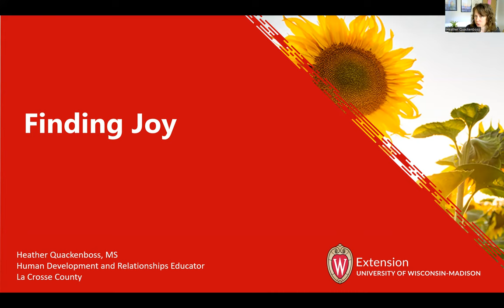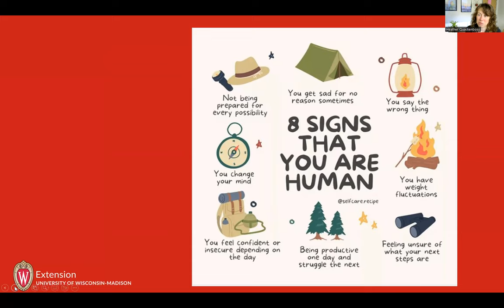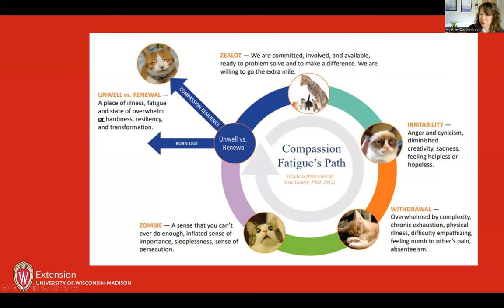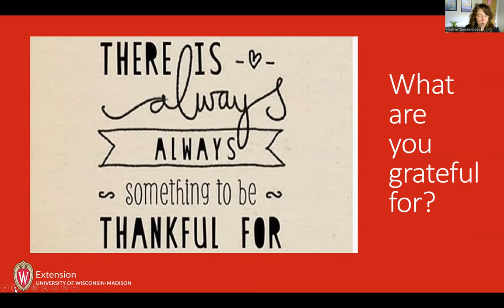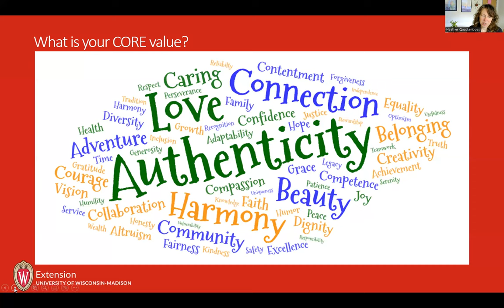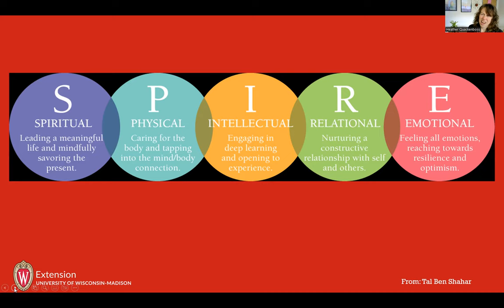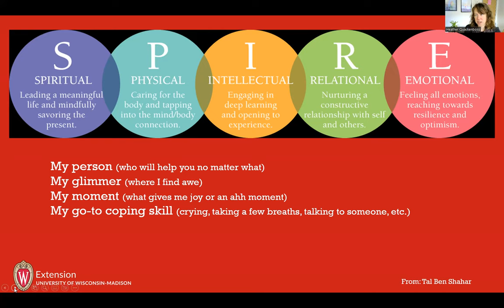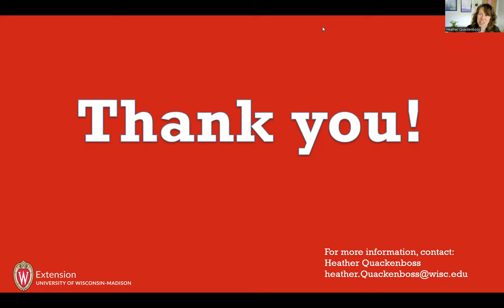2023 WAHCE Finding Joy Presentation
Learn how to find joy in our everyday with Heather Quackenboss, Human Development and Relationships Educator at UW Madison Division of Extension in La Crosse County